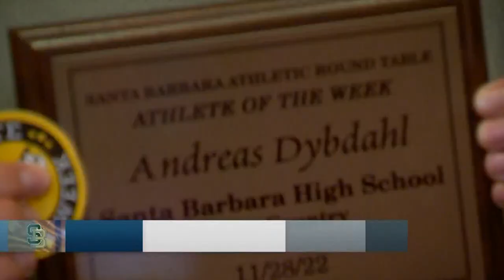SB Round Table salutes SBCC Football and Athletes of the Week